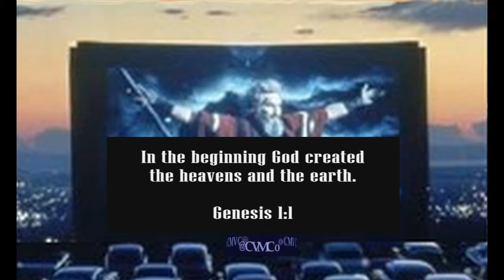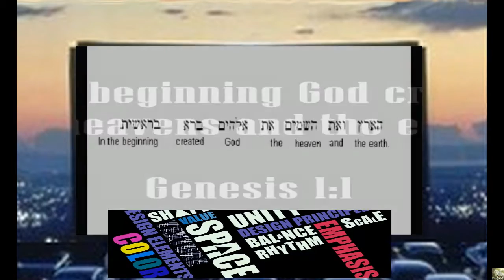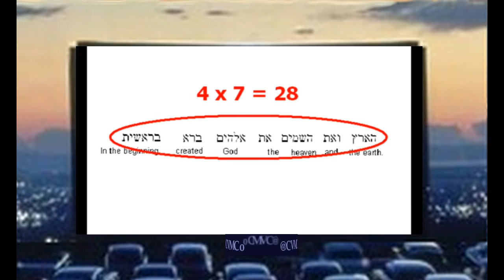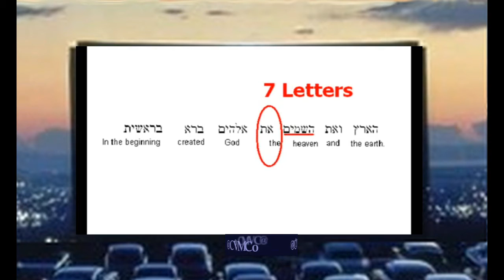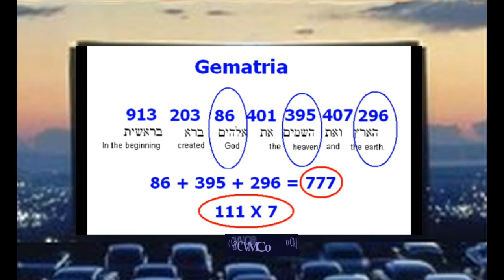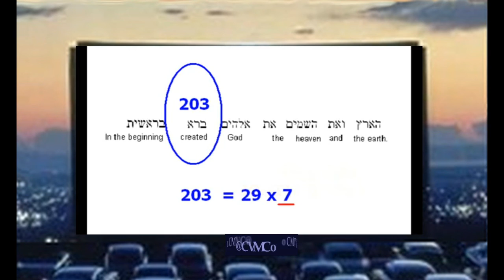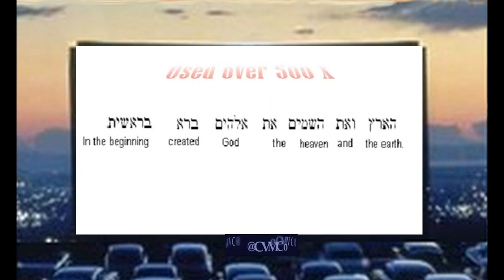[FLAT EARTH] #3: 7th Heaven: ☯ Supernatural "Signs Of 'God's Divine Creation Of Earth"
[FLAT EARTH] #1 By Math: "Journey On The Flat Earth" By 'Mathew Boylan' Original Flat Earther!

[FLAT EARTH] #3 Narration By; See God's proof of 7th heaven & earth in the very first verse; Genesis 1-1

[VIRAL] Part 1: Transcript of 'Firefighter's Prophecy" By Mark Taylor